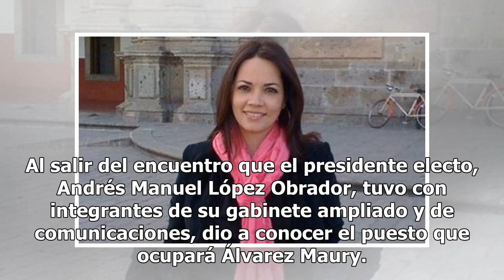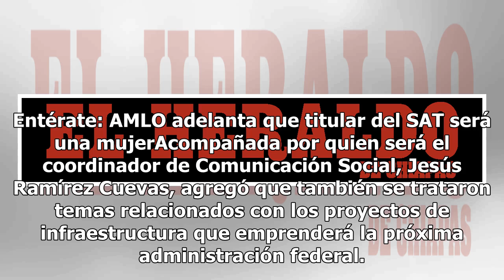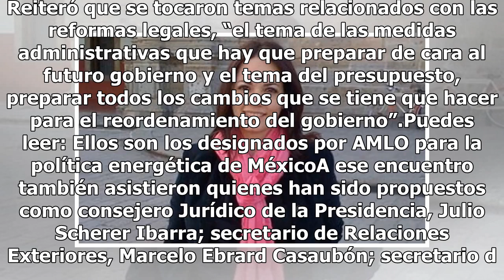Designan a Diana Álvarez Maury en Subsecretaría de Segob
La próxima secretaria de Gobernación, Olga Sánchez Cordero, informó que será Diana Álvarez Maury quien ocupe la Subsecretaría de la Secretaría de Gobernación de Desarrollo Democrático, Participación Social y Asuntos Religiosos. Al salir del encuentro que el presidente electo, Andrés Manuel López Obr...